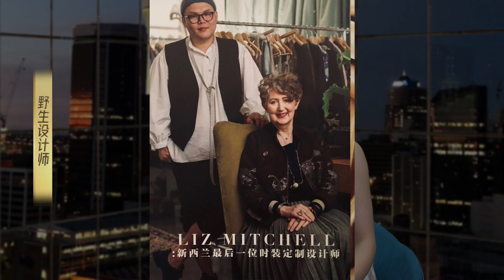华裔青年如何成为新西兰传奇时装设计师唯一继承者？总理夫人请他设计礼帽！《33来客啦》第四十一期 | 中文频道33新西兰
访谈嘉宾：服装设计师  Dawei Zhang
    主持人：张雯婷(TINA)

《33来客啦》周一至周五更新